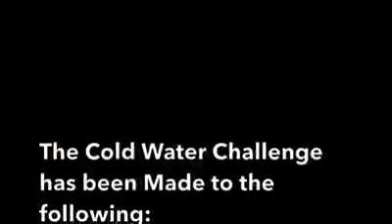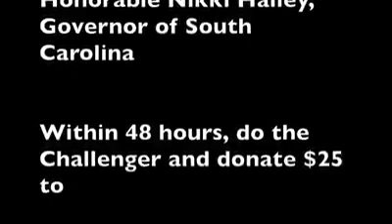Donations for COTA (Children's Organ Transplant Association)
Cold Water Challenge from Chester County Supervisor Candidate Shane Stuart- Kabul, Afghanistan